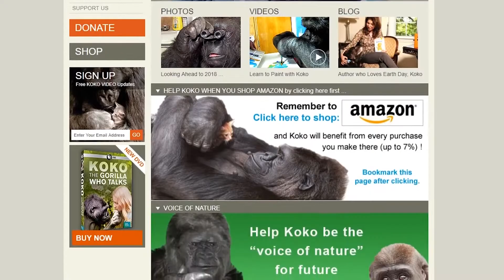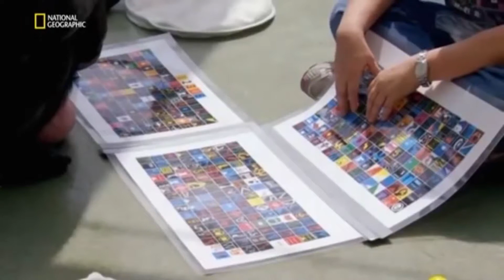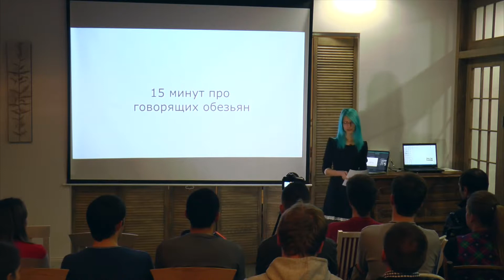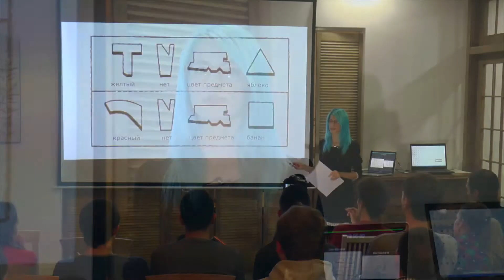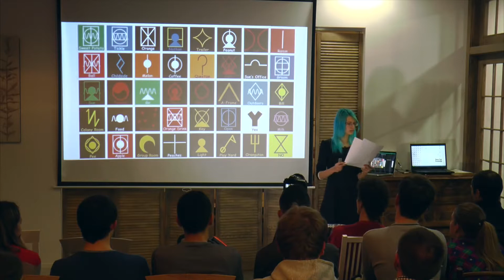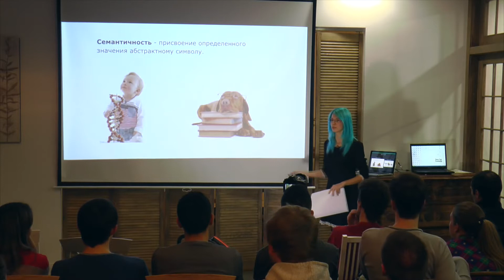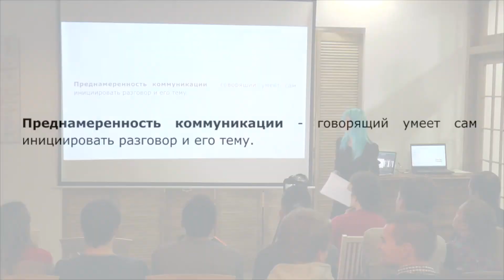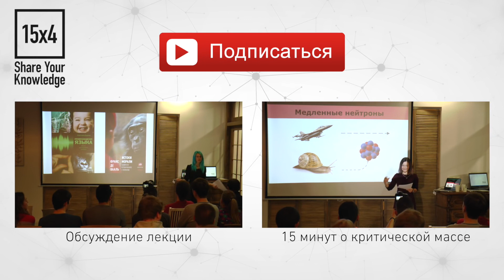ВСЕ ГОВОРЯЩИЕ ОБЕЗЬЯНЫ - ШИМПАНЗЕ, ГОРИЛЛЫ И ОРАНГУТАНГИ